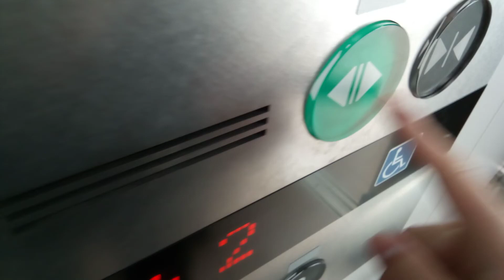フジテックエレベーター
ファッションセンターしまむら南金田店にあります。機種はエクシオールです。
メーカー:フジテック
設置年:2015年
定員:15名
積載:1000kg
キャンセル機能:あり
アナウンス:あり
戸閉ブザー:なし
到着ベル音:なし
ボタン確認音:あり
停止階:1.2
停止可能階:1.2
撮影:NEC LAVE Tab E 8HD1 PC-TE508BAW (2023年5月21日撮影)